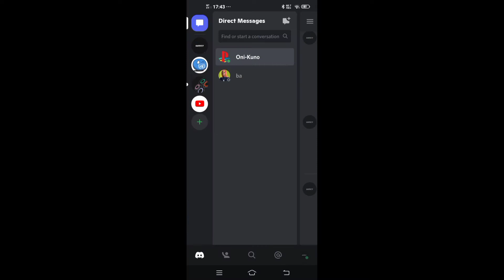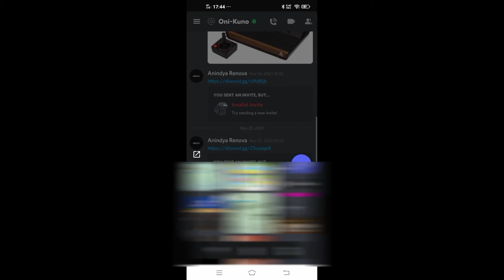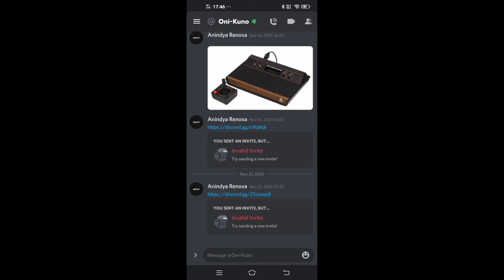no meme in general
posting meme in general